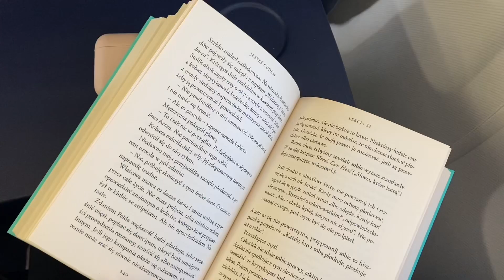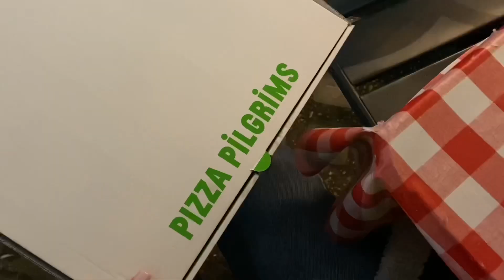london vlog | odwiedzam pierwsze miejsce z vision board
Hej!

Dzisiaj zabieram was do Londynu na kilka dni. Mam nadzieję, że vlog się podoba. Koniecznie dajcie znać kiedy macie ferie, a jeżeli macie je teraz to dajcie znać jak je spędzacie! 🤍

POLECAJKI Z LONDYNU:
📍Pizza Pilgrims
📍Bubblewrap waffels
📍Buns from home
📍Hefaure Fluffy Pancakes
📍Gail’s Bakery